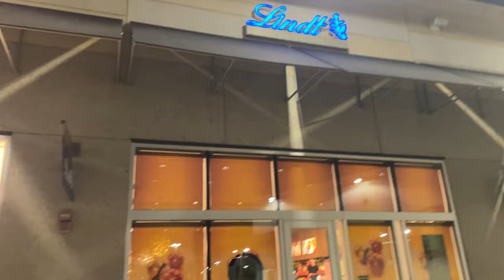How Is Nightlife In Canada | Nightlife In St Catherines | Canada Vlog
NightLife
Nightlife in Canada
Nightlife In St Catherines
Downtown St catherines
St Catherines Ontario
how is Canada nightlife
Canada vlog

St. Catharines, located in the Niagara Region of Ontario, Canada, offers a variety of nightlife options for residents and visitors alike. While it may not have as bustling a nightlife scene as larger cities, there are still several establishments where you can enjoy an evening out. Here are some nightlife options in St. Catharines:

Bars and Pubs: St. Catharines has a selection of bars and pubs where you can enjoy drinks, live music, and socializing with friends. Some popular spots include Mahtay Café & Lounge, Kully's Original Sports Bar, and The Merchant Ale House.

Restaurants with Evening Entertainment: Many restaurants in St. Catharines offer evening entertainment such as live music or trivia nights. Check out local favorites like OddBird, The Office Tap & Grill, or Lock Street Brewing Company for a meal accompanied by entertainment.

Live Music Venues: There are venues in St. Catharines that host live music performances, ranging from local bands to touring acts. The Warehouse Concert Hall, Detour Music Hall, and FirstOntario Performing Arts Centre are places to check out for live music events.

Wine Bars and Tasting Rooms: Given its proximity to Niagara's wine country, St. Catharines has wine bars and tasting rooms where you can sample local wines in a relaxed atmosphere. Corks Winebar & Eatery and Mahtay Café & Lounge often feature local wines on their menus.

Late-Night Eateries: If you're looking for a bite to eat after a night out, St. Catharines has some late-night eateries where you can grab a snack or meal. Places like Johnny Rocco's Italian Grill and Pho Xyclo are open late and offer a variety of options.

Events and Festivals: Throughout the year, St. Catharines hosts various events and festivals that may include nighttime entertainment. Keep an eye out for special events such as concerts, art shows, and cultural festivals happening in the city

Canada
Canada Country
Canada goose
Canada vs USA
Canada alberta
Canada australia
Canada blog
Canada beautiful places
Canada beach
Canada best places to visit
Canada beach walk
Canada calgary
Canada city
Canada city tour
Canada capital
Canada couple vlog
Canada country video
Canada documentary
Canada documentary national geographic
Canada facts
Canada geography
Canada itinerary
Canada montreal
Canada montreal city tour
Canada mountains
Canada most beautiful places
Canada nature
Canada nightlife
Canada tour
Canada toronto
Canada travel vlog
Canada toronto city
Canada travel
Canada travel tips
Canada train
Canada trip
Canada train toronto to vancouver
Canada travel guide
Canada travel itinerary
Canada travel advisory
Canada travel documentary
Canada travel document
Canada travel
Canada travel plan
Canada travel vlog 2024
Canada tourism
Canada vlog
toronto
ottawa
toronto canada
life in canada
places to visit in canada
canada travel guide
vancouver
montreal
british columbia
quebec city
calgary
banff national park
vancouver island
churchill manitoba
places to visit in toronto
toronto places to visit
canada places
edmonton
nova scotia
quebec vlog
best places to live in Canada
canada 4k
Best Places In Canada
Explore Canada
Travel Guide Canada
Canadian Vacation Spots
Visit Canada
Top Canadian Destinations
Canada Trip Ideas
Travel Canada
Quebec City
Toronto Attractions
Jasper National Park
Whistler BC
Montreal Sights
Prince Edward Island
Explore Alberta
Travel Inspiration
Bucket List Destinations
Wanderlust Canada
Travel Tips
Vacation Ideas
canada places
canada attractions
vancouver island
montreal
Churchill manitoba
niagara falls
cape breton
quebec city
Whistler
best places
places
travel video
amazing places
Golden
British Columbia
Jasper National Park
Alberta
Cape Breton Island
St. John's
virtual tours
Tourist destination
toronto canada
toronto places
places to visit in toronto canada
top 10 places to visit in toronto
best places to visit in toronto
things to do in toronto
visit toronto
toronto travel guide
canada tourist places
toronto canada vlog
what to do in toronto
where to visit in toronto
things to do in canada